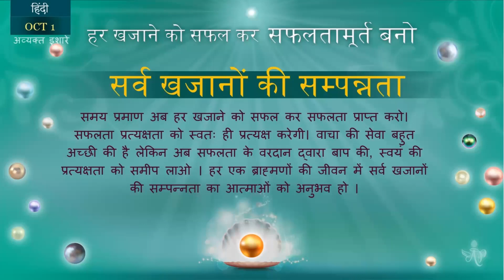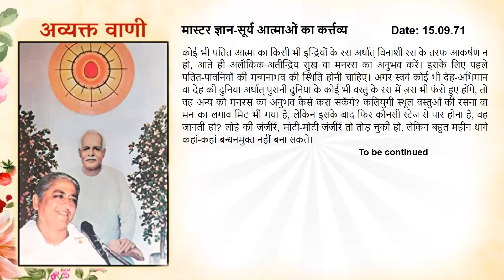Spanish October 01, 2023 Mohini Didi Use every treasure in a worthwhile way and become an embodi